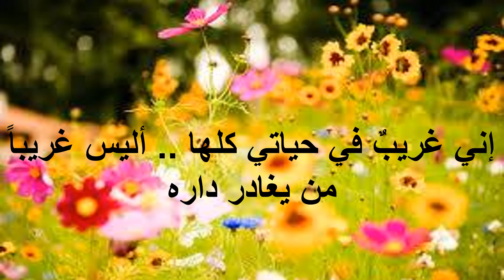الربيع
بسام حاج حسن لبسروق